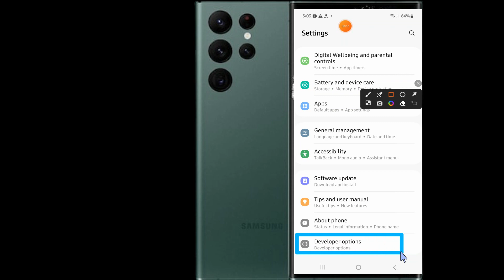How to Change Media Transcoding Settings Samsung Galaxy S23 Ultra